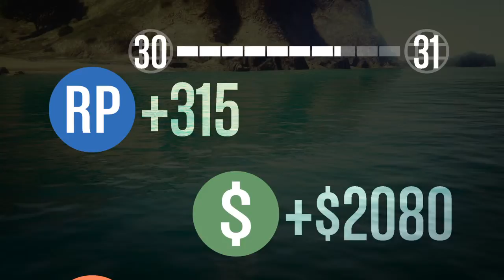GTA 5 DR4L Brittany's Racing Adventure #97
Brittany and Alexa go on an adventure trying out random races in Grand Theft Auto 5! It would mean a lot!

Got Steam? I have really entertaining workshop mods you will like! Please Rate!

Try to complete my created Far Cry 4 Maps!